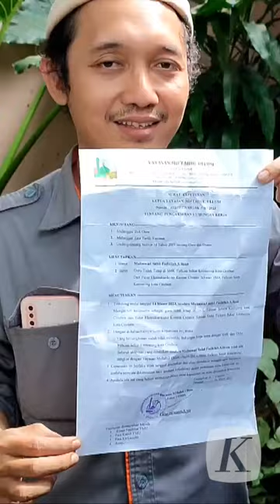Klarifikasi Guru yang Dipecat usai Kritik Gubernur Jawa Barat Ridwan Kamil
Muhammad Sabil Fadhilah tidak habis pikir. Warga Kabupaten Cirebon, Jawa Barat, ini mengaku dipecat dan terancam kehilangan statusnya sebagai guru setelah bertanya di akun Instagram Gubernur Jabar Ridwan Kamil dengan menggunakan kata "maneh".